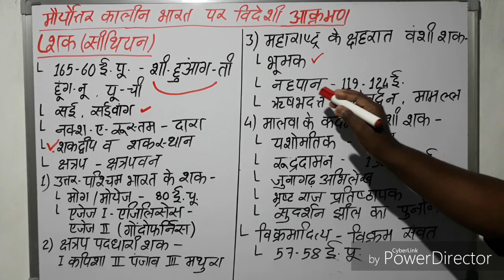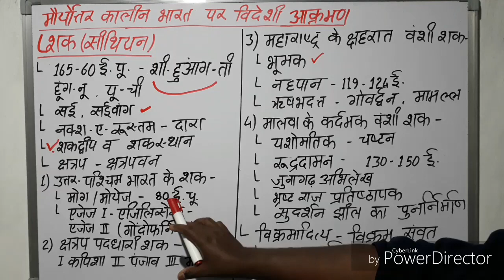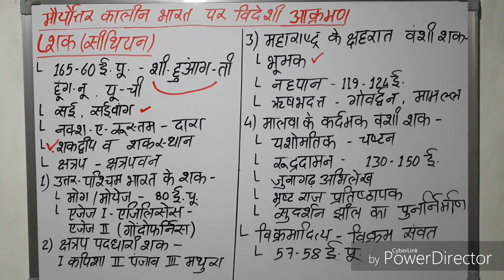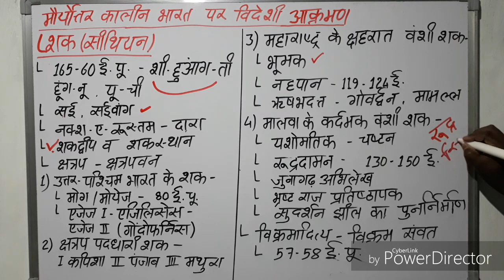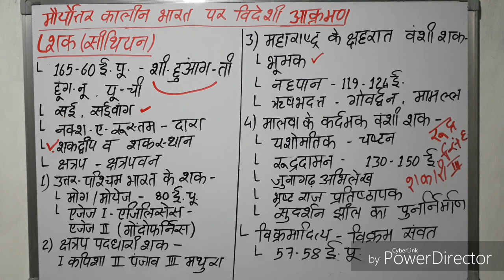शक आक्रमण ( सिथियन ), शक वंश का इतिहास, भारत में शकों का आक्रमण, शक वंश, सीथियन वंश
मौर्योत्तर कालीन भारत का इतिहास

मौर्योत्तर कालीन भारत में विदेशी आक्रमण

Mauryottar kalin bharat Ka itihas

भारत में शक शासकों का आक्रमण

  ___ मैंने इस वीडियो में प्राचीन भारत में शकों के आक्रमण के विषय में जानकारी देने का प्रयास किया है।___

   शक क्षत्रप रूद्रदामन का इतिहास

भारत में शक वंश का इतिहास
भारत में शकों का आक्रमण
भारत में शकों का इतिहास
भारत में शक शासकों का इतिहास
भारत में शक शासकों का नाम
शक शासकों का इतिहास
मौर्योत्तर कालीन भारत का परिचय
भारत का इतिहास
प्राचीन भारत में शक शासकों का इतिहास
Bharat men videshi aakrman
शक क्षत्रप रूद्रदामन
सिथियन ( शक )